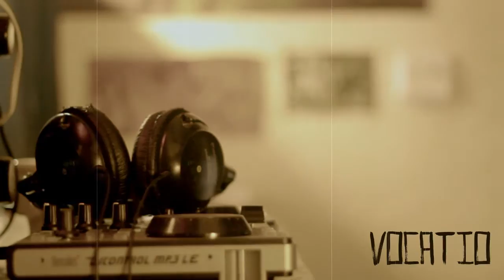El oficio nocturno - "Vocatio"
Vocatio - El oficio nocturno. letra por Ted B4ndy, DLPark, ERN y Dásaro, grabado en Búnker infernal, producción y mezcla por ERN.